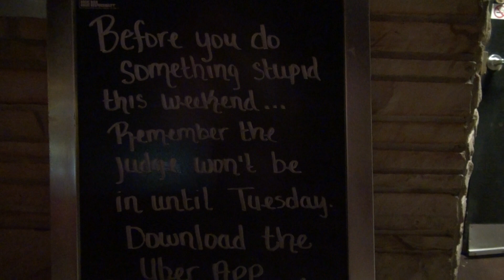Garrett Brown & Chase Wilson 8-31-18 Solo Club Acoustic Bartlesville OK